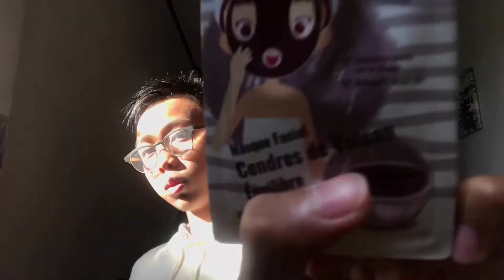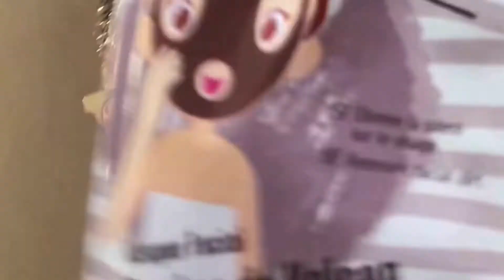FACE MASK PT. 2!😁✨ (NO EFFECTS?) |QBOI VLOGS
Editing Apps that I used:
iMovie
Inshot
FilmoraGo
PicsArt
PhotoGrid
Vllo

FAQS:
I’m Al-Ghamdi Pundato(Quirieboy)
I’m 14 years old
I love TWICE
Jan.19,2006🎂

some sources in the video is not mine

This video does not bring hate on any companies mentioned or favoritism in other respective companies. This is my opinion on the product used. ☺️